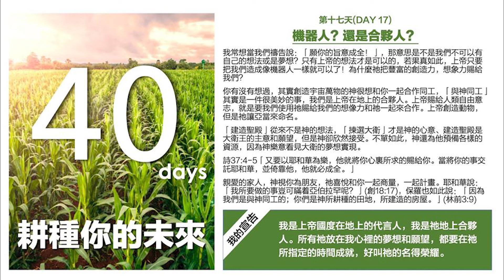NLCC_耕種你的未來-Day 17